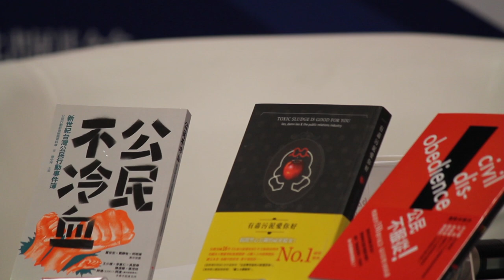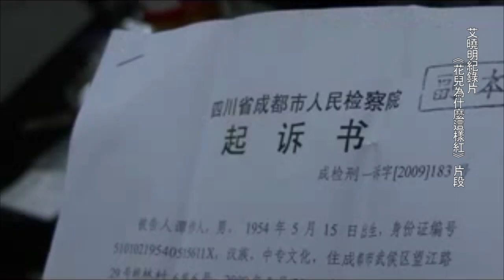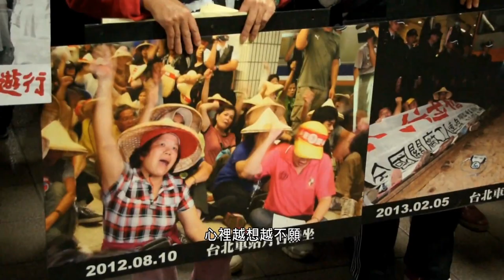2014.2.6《公民不冷血：新世紀台灣公民行動事件簿》座談會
2014年2月6號，台北國際書展邀請主編《公民不冷血：新世紀台灣公民行動事件簿》中正大學傳播系副教授管中祥及導演王小棣，談論台灣社運、人民，及媒體間的問題。